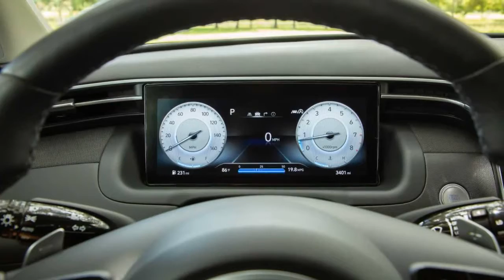2022 Hyundai Tucson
2022 Hyundai Tucson First Test: Awkward Beauty

Big, bold, beautiful design and features galore let down by lumpy, lethargic acceleration and lack of social grace.
Ever notice how gorgeous people can often be socially awkward or clumsy? Science suggests this awkwardness is cultivated over a lifetime of reacting with strangers who behave oddly when their own brains' left ventral tegmental area produces dopamine triggered by the presence of the attractive person. The 2022 Hyundai Tucson is undeniably attractive, from its novel LED headlamps (camouflaged as smoked chrome grille elements until illuminated) to its chiseled flanks, coupe-like roofline, and vaguely Mustang-like taillamps. Might its beauty have triggered sufficient dopamine production in the engineers who created it to render this pretty compact SUV awkward?...